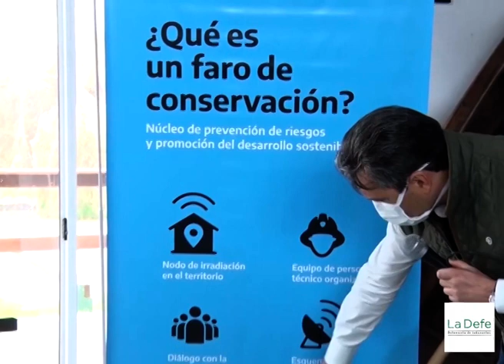Germán Mangione: ''El futuro llegó hace rato''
¿Qué tienen que ver los modelos de producción con los fenómenos de medioambiente?

🌱 Charlamos con Germán Mangione, periodista y precandidato a concejal en la ciudad de San Lorenzo, Santa Fe, por la alianza Soberanía Popular, sobre la matriz productiva del país y su relación con el ambiente.

🔥 ¿Qué hay detrás de la bajante del Río Paraná, la quema de humedales, la deforestación y los cambios en la morfología de los suelos? ¿Quiénes y qué sectores son responsables? ¿Se hace algo para proteger estos recursos o todo fue puro humo?

👤 ¡Gracias @german.mangione por compartir tus palabras!